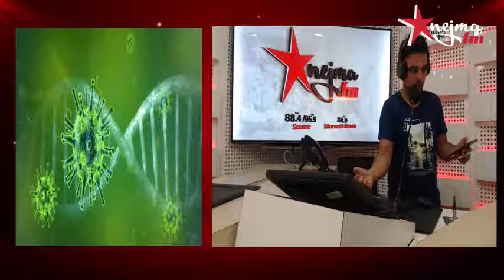منذر الرابحي طبيب متعاقد مع وزارة الصحة فى اطار عقد اسداء خدمات لمجابهة فيروس كورونا